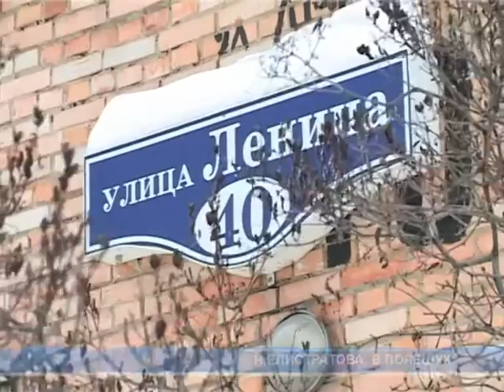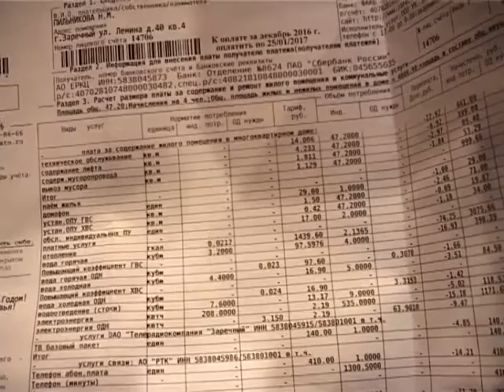Жильцы зареченской многоэтажки мёрзнут без отопления